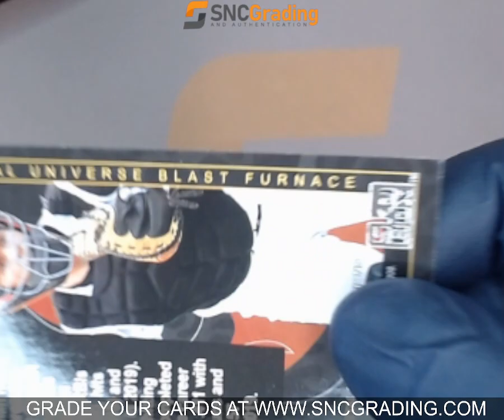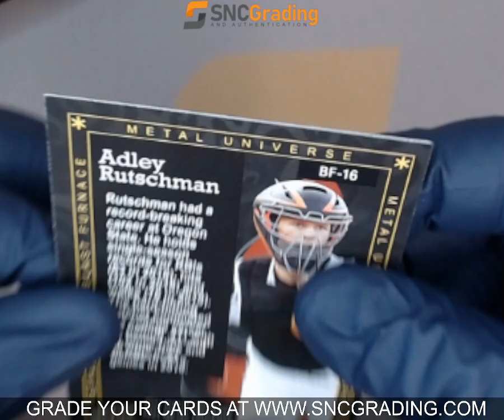SNC GRADING:2021 SKYBOX METAL UNIVERSE CHAMPIONS ADLEY RUTSCHMAN BF-16 BLAST FURNACE(1766895510639)